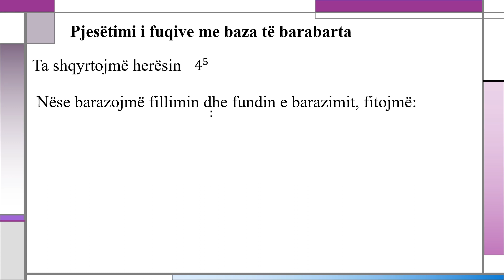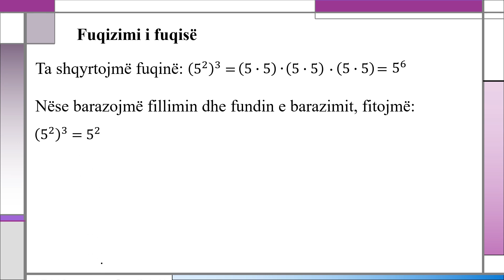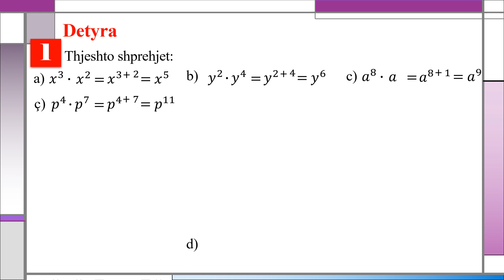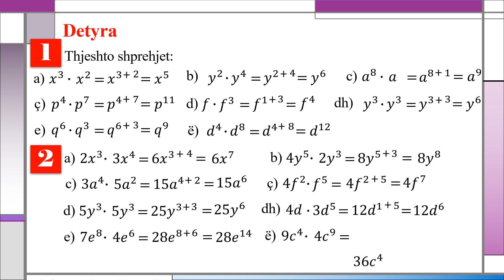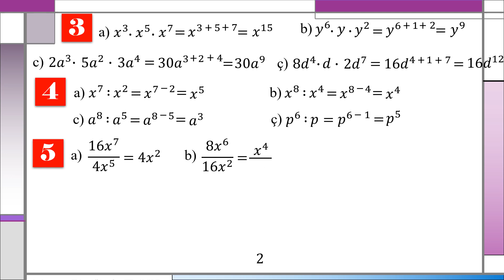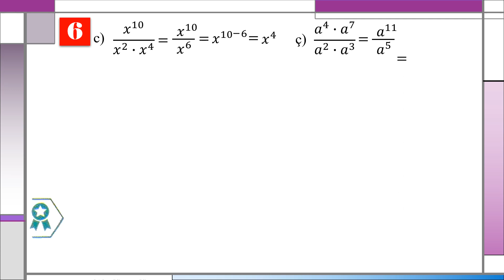Matematika 9 - 2.2 Rregullat për operacionet me fuqi me baza të barabarta - Detyrat 1 - 8 fq.32